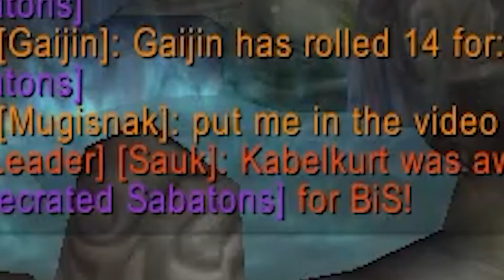Gorthax gets 2 BEST Items in WoW Classic in 2 Hours